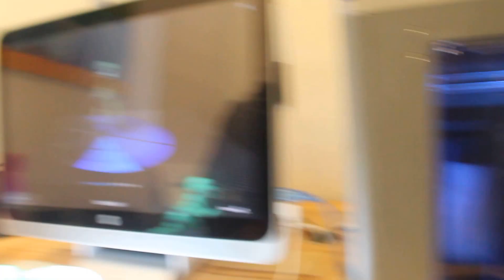First Look: 3D Scanning With the HP Sprout + Turn-table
This is a first look at 3D Scanning and printing with HP's Sprout all-in-one PC. Please excuse the roughness of this video: I forgot my tripod and microphone.